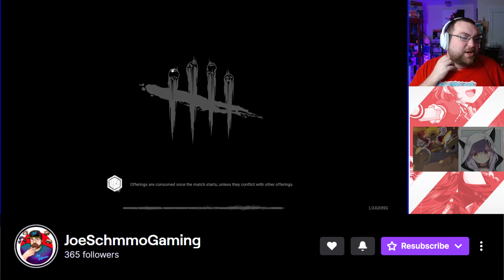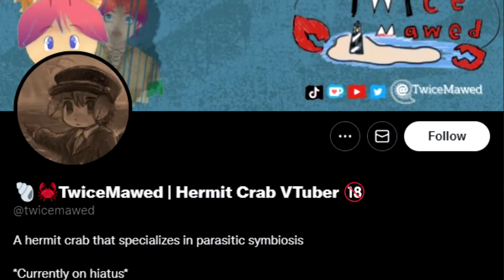Dead By Daylight Training For Community Tournament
With the Community cup close at hand (at the time of the recording) I took it upon myself to try and get good so I dont hold the team back. So please come and enjoy me starting Dead By Daylight Training For Community Tournament

Please show Gothmomymous some love!